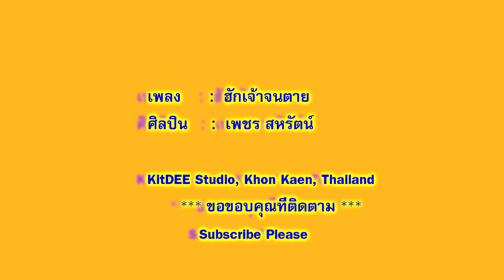ฮักเจ้าจนตาย - เพชร สหรัตน์ 【Prince KitDee】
เพลงประกอบภาพยนต์
เรื่อง : ส้ม ภัค เสี้ยน
เพลง          : ฮักเจ้าจนตาย
ศิลปิน         : เพชร สหรัตน์
Cover by   :【Prince KitDee】
KitDEE Studio, Khon Kaen, Thailand